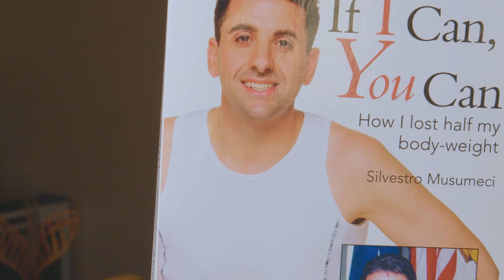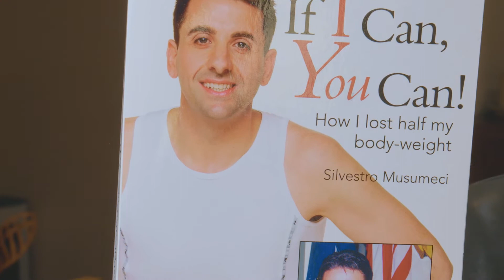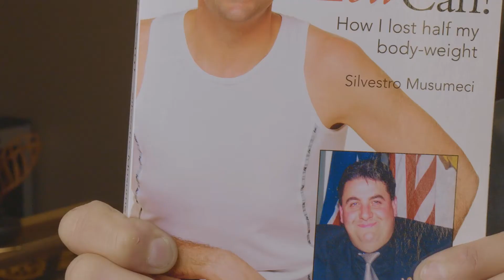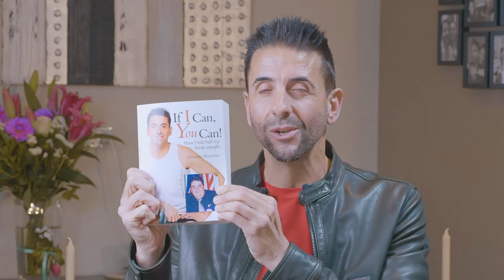The Healthy Way To Lose Weight And KEEP IT OFF FOREVER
Lose weight the healthy way and keep it off forever!

Hi My name is Silvestro Musumeci.

I lost 80 kg in 18 months and have kept it off for 18 years.  I continue to inspire people all around the world.

I help people lose weight for the VERY last time and KEEP IT OFF FOREVER..

REAL LASTING WEIGHT LOSS WITH THE KING you will NOT have anything take away from you. It will happen when to trust the REAL health and vitality process that has you living your best life.

★ My Best Seller Published Book“  If I Can You Can - How I lost half my body weight.”

★ LET'S MEET UP HERE

PRIVATE FB GROUP - Losing Weight for the VERY last Time

Silvestro xo